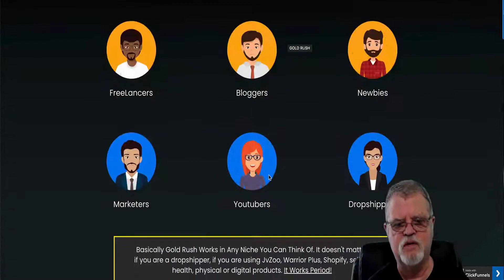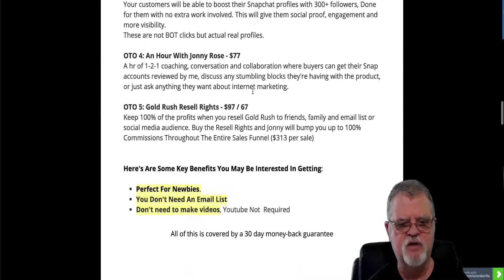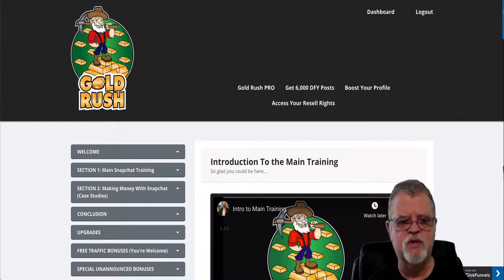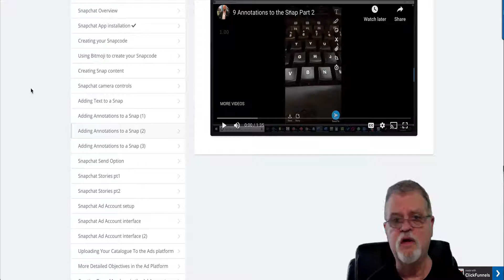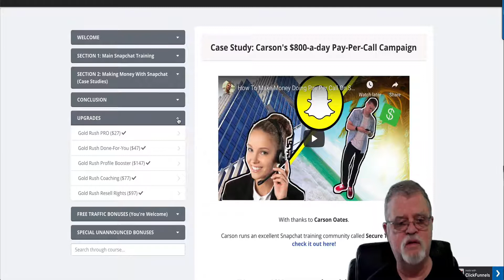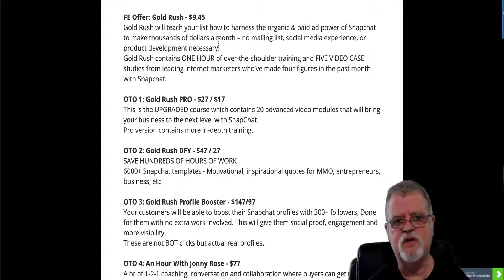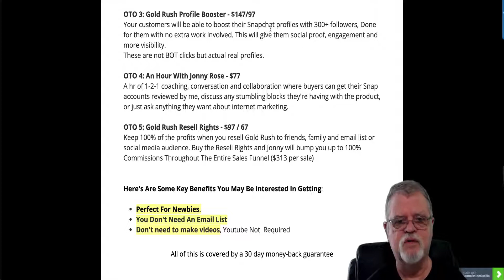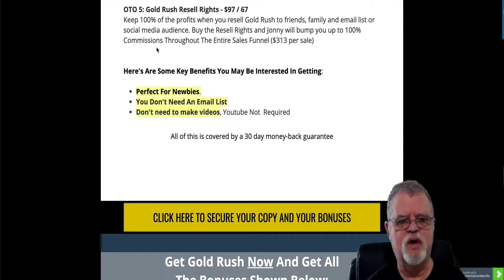Gold Rush Review | 💰💰 Gold Rush Review & Bonuses 💰💰 | 👁️ Gold Rush Demo 👁️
Wouldn’t it be amazing if there was a way to start, grow and automate EVERY aspect of your Internet Marketing business - and be profitable - within ONE HOUR?
Well, that’s what you’re going to achieve with Gold Rush.
With Gold Rush there is an entire market waiting on you.. There is literally no competition here and you can start selling to them in any niche you want.

Gold Rush Review,Gold Rush Reviews,Gold Rush,
Gold Rush Review & Bonus, Gold Rush Bonuses, Gold Rush Reviews,
Gold Rush Bonus, Gold Rush Demo, Gold Rush Upsells,
Gold Rush Software Preview, Buy Gold Rush, Gold Rush course review,
Gold Rush course scam, Get Gold Rush, The Gold Rush review,
Gold Rush 2020, Gold Rush course demo